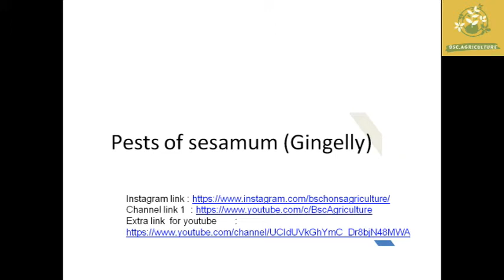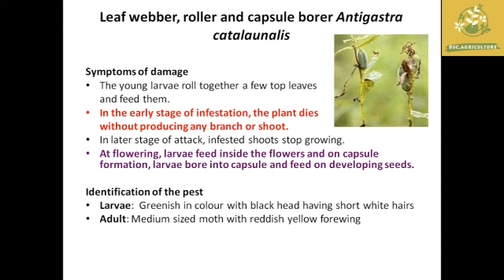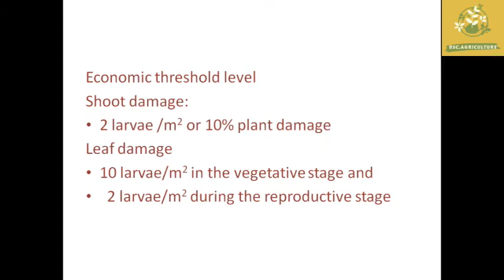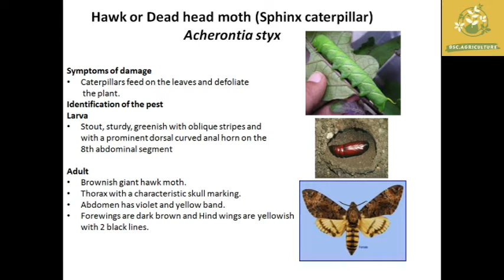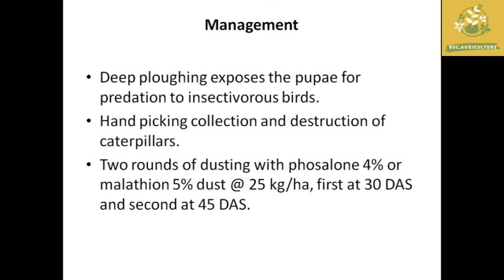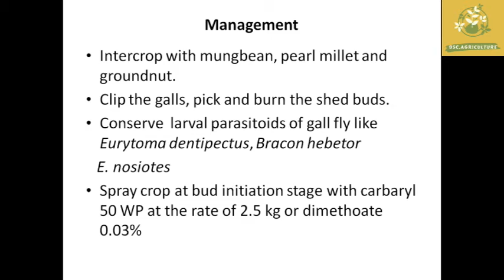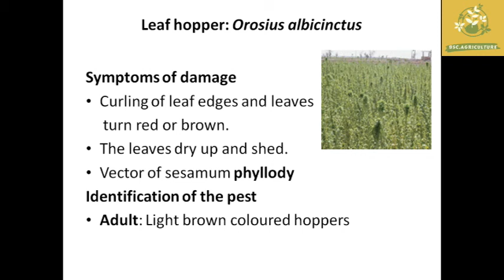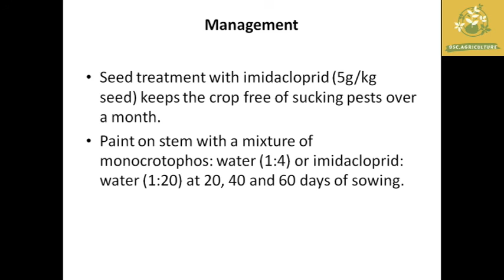Pests of sesamum (Gingelly) in Tamil